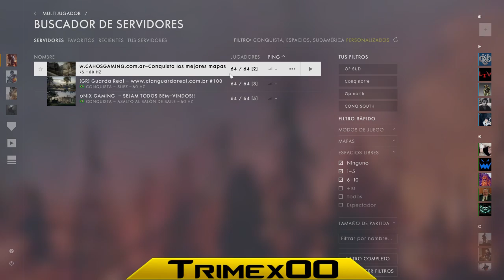Battlefield 1 Los chesters ep.29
CPU: I7 6700k
Motherboard: MSI krait Gaming Z170
Ram: 16G Hiper X 2400mhz
GPU: MSI 1080 ti Duke
Fuente: Seasonic focus+ 850w gold
SSD: Crucial MX300 525G
SSD: Sandisk 120G
Keyboard: Razer Blackwidow chroma
Mouse: Razer Mamba Tournament
Mouse pad: Razer Firefly